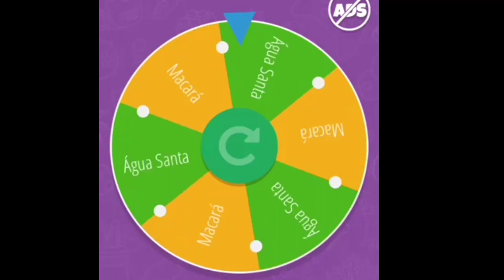MACARA X ÁGUA SANTA - LIBERTADORES - 3 LUGAR - FIFA MÓBILE #196